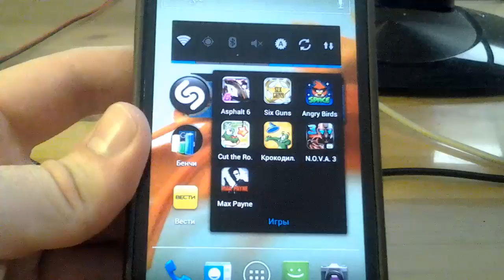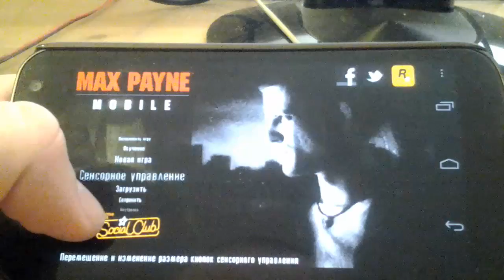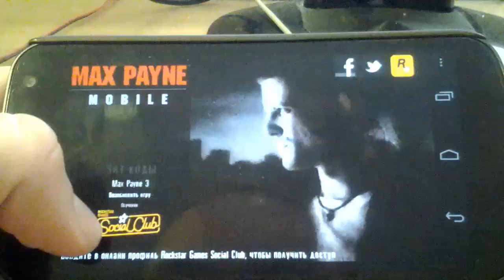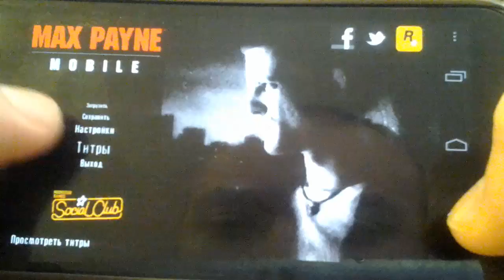Max Payne mobile на android - обзор AppDroid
Рецензия на Max Payne mobile

Платформа: Android
Разработчик: Rockstar

показываю на Samsung Galaxy Nexus